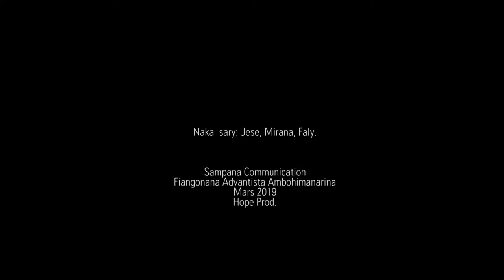Global Youth Day 2019 Ambohimanarina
Famintinana ny andron'ny Global Youth Day teto amin'ny Fiangonana Advantista Mitandrina ny Andro Fahafito teto Ambohimanarina.
Fintina izay hiarahana amin'ny Chef Nandou Aimable sy ireo mpiara miasa aminy eto amin'ny fiangonana.